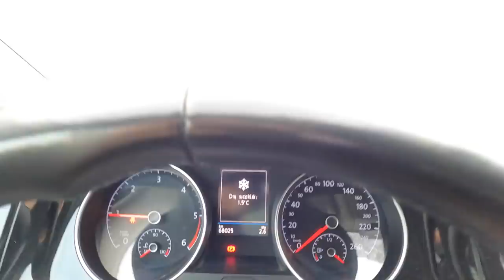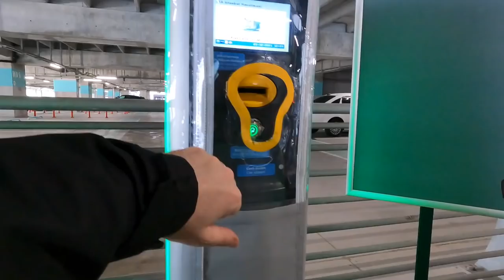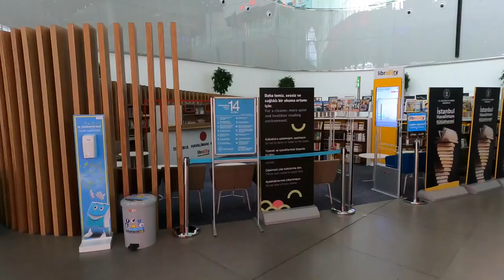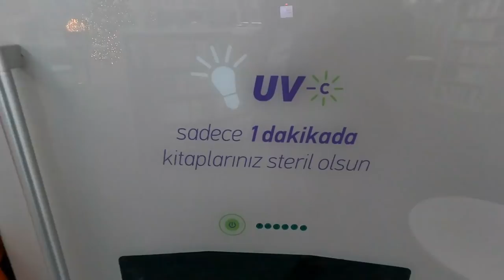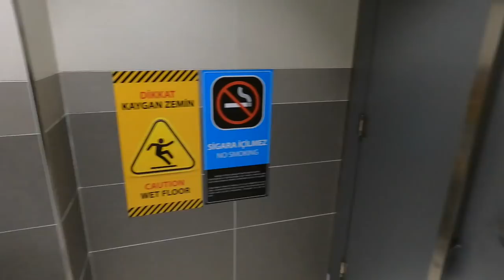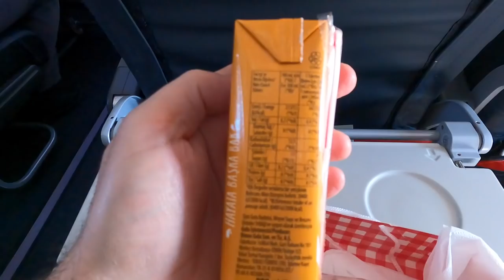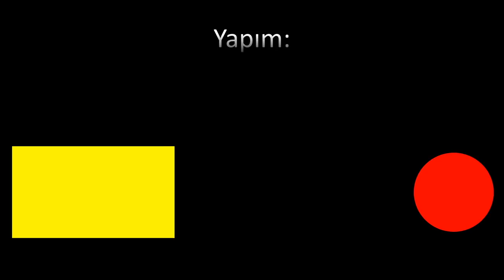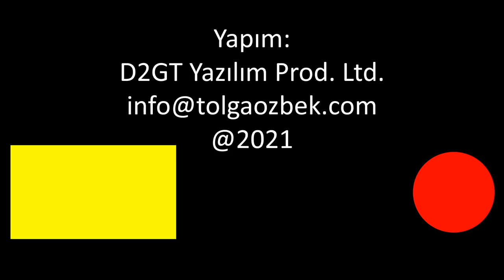Karlı bir iç hat uçuşu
İstanbul'da hava sıcaklığı 1 santigrat dereceye inmişti. Kar yağışı ile birlikte benim de Ankara'ya gitmem gerekiyordu. İstanbul Havalimanı'ndan Ankara Esenboğa Havalimanı'na karlı bir günde uçuş. Şanslıydım, beklediğim zorluklarları yaşamadım. Nasıl gittim, havalimanında neler yaşandı. Terminalde tuvalet testi... Sivil havacılık videomuz yayında.
Videomuzun müziği, değerli takipçimiz Selçuk Çelebi tarafından hazırlandı:
Kanalı  @Ambient Music Selcuk Celebi   Eserlerine ulaşmak için:
Tolga Özbek anlatıyor.